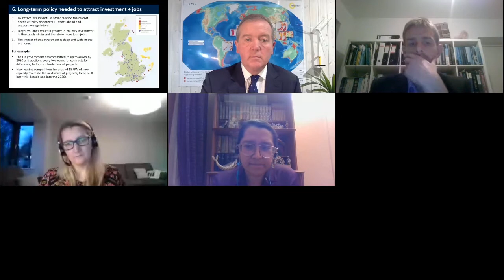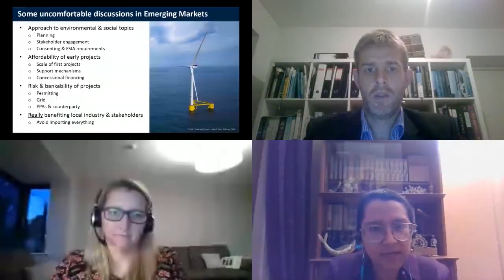Anticipando elFuturo para la Eólica Offshoreen Colombia | Colombia Wind Power Virtual 2020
La energía eólica marina ha emergido en la última década como una de las fuentes de energía renovable más competitivas en cuanto a costos, con casi 30 GW de capacidad eólica marina instalada en todo el mundo. Colombia tiene un potencial técnico de energía eólica marina de 109 GW, incluidos 31 GW de energía fija y 78 GW de energía flotante, pero todavía no se ha explorado plenamente el potencial de la energía eólica marina en Colombia. El panel cuenta con expertos mundiales que van a propiciar un debate sobre las condiciones de Colombia para detonar el desarrollo de esta tecnología y los desafíos a los que se debe enfrentar atendiendo a la experiencia internacional

Los oradores incluyen:
Claudia Inés Vasquez, World Bank Group
Úna Brosnan, Offshore New Markets Manager, Mainstream Renewable Power
Christos Kolliatsas, Global Director of Offshore Wind, UL
Fergus Costello, Head of Market Intelligence, Siemens Gamesa
Javier Martìnez, Subdirector de Energía eléctrica, UPME
Moderator: Alastair Dutton, Chair Global Offshore Task Force GWEC